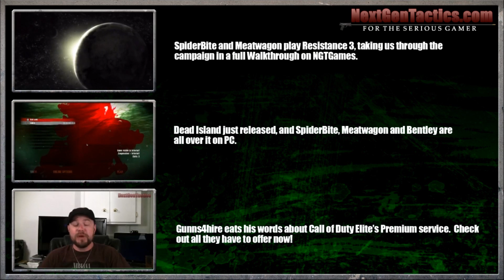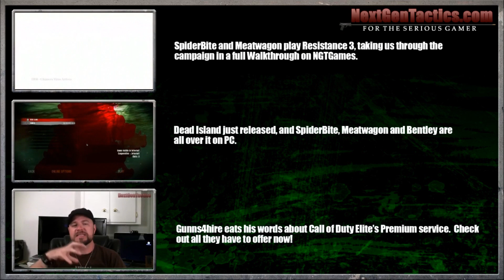Dead Island: Solo Campaign Walkthrough Fuel Tanks (Part 12)